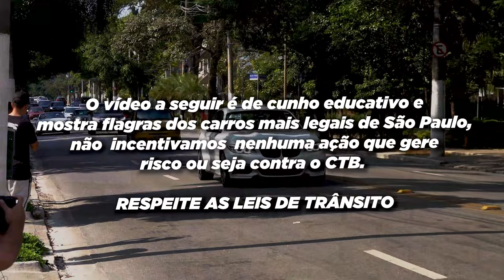SS10 DEU BORRACHÃO NA AVENIDA